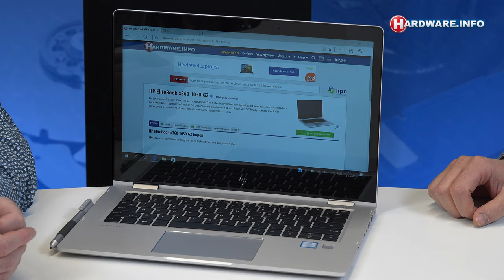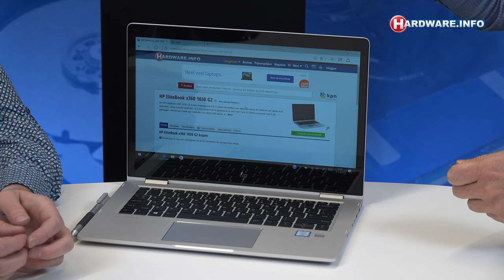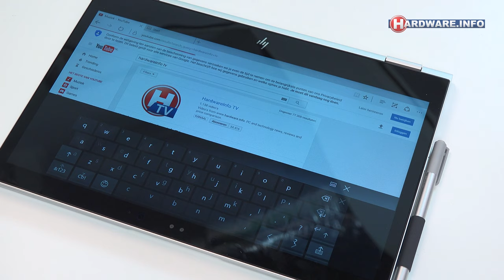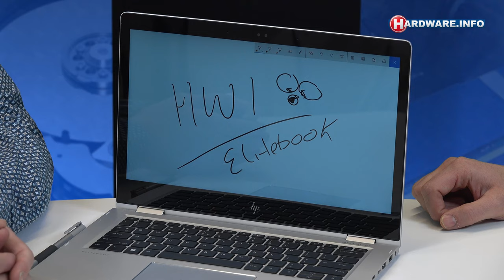HP Elitebook x360 review: Dunne zakelijke notebook (4K UHD)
De tijd dat HP's Elitebooks relatief saaie, zakelijke machines waren ligt achter ons. Want de nieuwe Elitebook x360 is weliswaar nog steeds een apparaat voor de zakelijke markt, maar het is vooral ook een dunne, lichte notebook met een fraai design.

De x360 kan bovendien ook in tablet- en in tentmodus gebruikt worden, waardoor het apparaat niet alleen geschikt is om op te werken en presentaties te geven, maar ook om onderuit op de bank wat te surfen of een film te kijken. Bezoek voor het laatste hardware nieuws, reviews, achtergrondartikelen en de meest uitgebreide hardware prijsvergelijker van Nederland.